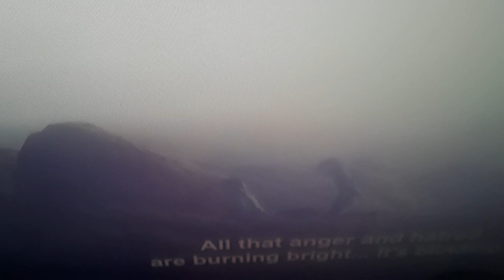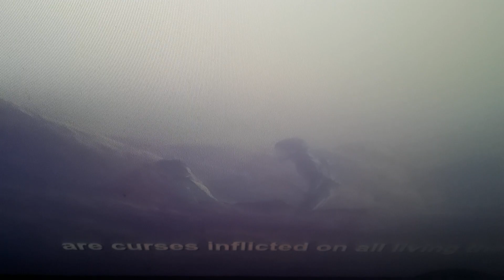Godzilla planet eater final battle ending